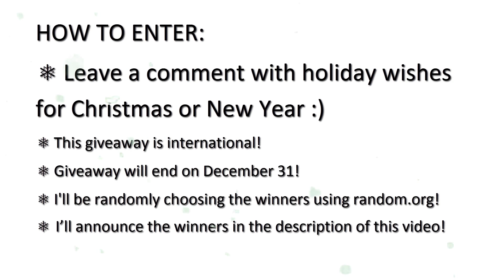Holiday GIVEAWAY #1 Origami Paper Packs and Origami Jewelry (CLOSED)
Happy New 2015 year!

WINNERS

❅  User: james johnson won Double sided origami paper pack (100 pieces size 15cm x 15cm)
❅  User: jmattucci1 won Double sided origami paper pack (100 pieces size 12cm x 12cm)
❅  User: Pjotr1998 won Double cranes origami earrings
❅  User: Abby Geocada won Origami cranes earrings
❅ User: jose silva won Origami leaf earrings
❅ User: nL BG won Origami pendants earrings
❅ User: Amanda Avelino won Origami stars earrings

Enter to my first holiday international giveaway 2014 – 2015 for a chance to win one of seven origami items:

❅  Double sided origami paper pack (100 pieces size 15cm x 15cm)
❅  Double sided origami paper pack (100 pieces size 12cm x 12cm)
❅ Double cranes origami earrings
❅ Origami cranes earrings
❅ Origami leaf earrings
❅ Origami pendants earrings
❅ Origami stars earrings

❅ I'll be randomly choosing the winners using random.org!
❄ I’ll announce the winners in this YouTube video!